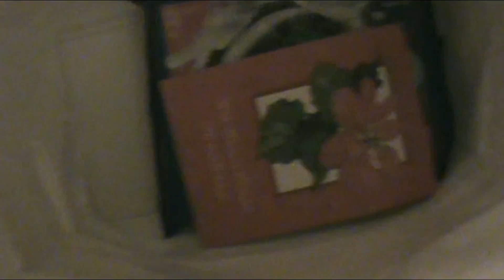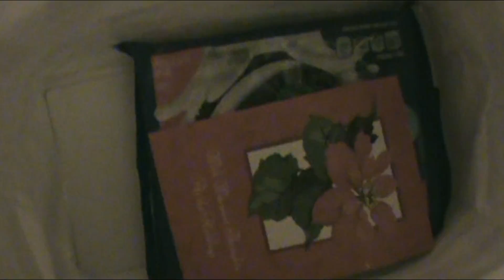OREO for Christmas PRANK!! (GONE WRONG)